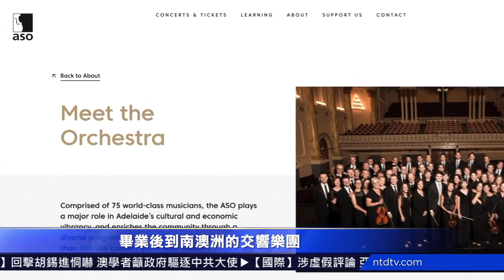澳大利亚南澳学员Katherine的修炼故事|世界法轮大法日快要到了。我想借用这个机会对师父说：“感谢您传给我和我们一家人这么好的大法。”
23年了，这一路走来，我都觉得我被大法师父时刻呵护着。

澳大利亚南澳的法轮功学员Katherine，自幼和父母一起修炼法轮功，下面我们来听一听她的故事。

大家好，我叫Katherine,今年35岁。我从十二岁开始，就跟随父母亲一起修炼。23年了，这一路走来，我都觉得我被大法师父时刻呵护着。

记得小时候晚上经常随父母亲参加学法组学法。周末就去公园晨炼，还和其他同修叔叔阿姨们去边远的乡镇介绍法轮功。

几年后我来到了澳洲读研究生。
毕业后到南澳洲的交响乐团当任财务会计师，带领会计团队。

两位在团队工作多年的员工很不服气，觉得我年纪小，资历少，不能胜任好这个职位，因此工作上不愿意配合。回家我爸妈就会从修炼的角度开导我，让我体谅别人，我心理的不平，一下就消失了，能平和的看待这些事情。我用法轮功真善忍的标准要求自己，遇事谦和忍让，为员工着想，尊重她们。因为师父教导我们：“我们在哪里都应该是个好人。”渐渐的，她们在工作上遇到难题的时候，都很愿来找我帮忙，也非常喜欢与我相处。

现在我在一家公司担任财务经理，日常事务会参与到公司的运营决策。
世界法轮大法日快要到了。我想借用这个机会对师父说：“感谢您传给我和我们一家人这么好的大法。”